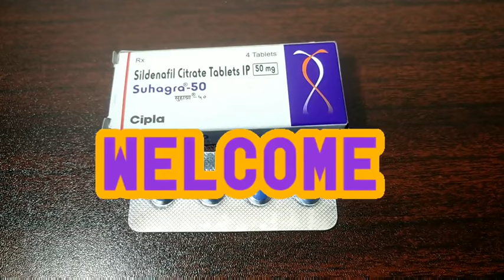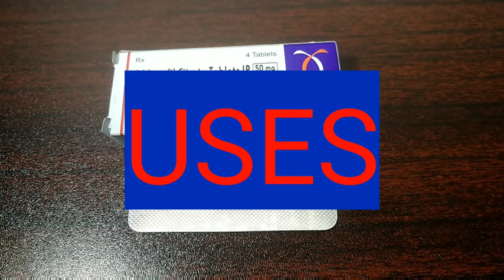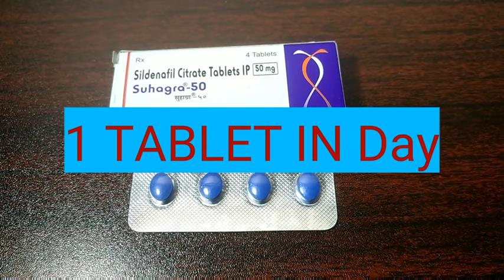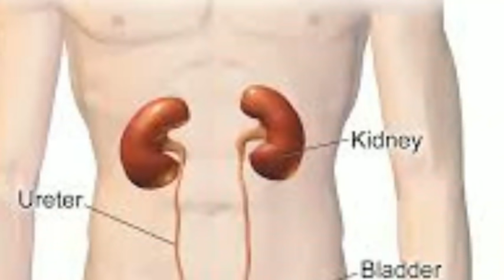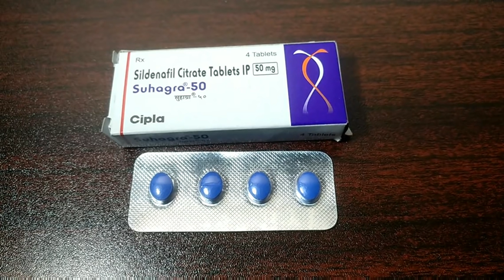SUHAGRA TABLET COMPLETE REVIEW IN TELUGU USES DOSE AND SIDE EFFECTS BEST TABLET FOR WEAKNESS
I review always branded and high quality products for education purpose in this video I explained about SUHAGRA TABLET LIKE USES DOSE AND SIDE EFFECTS#telugu#suhagra#medicine